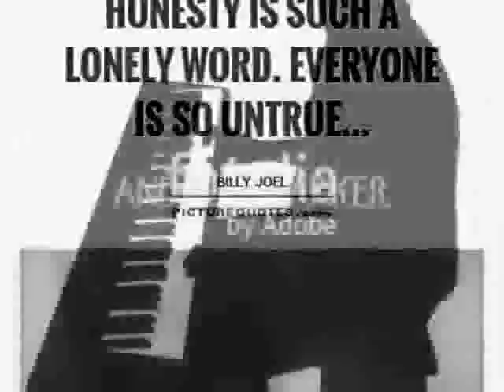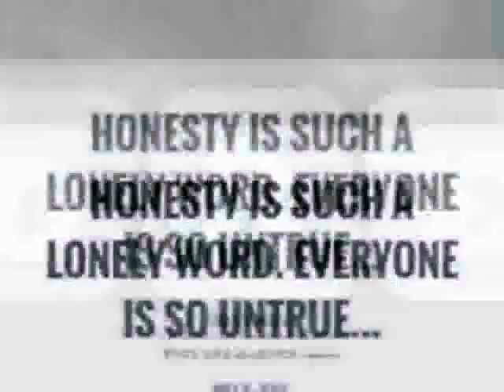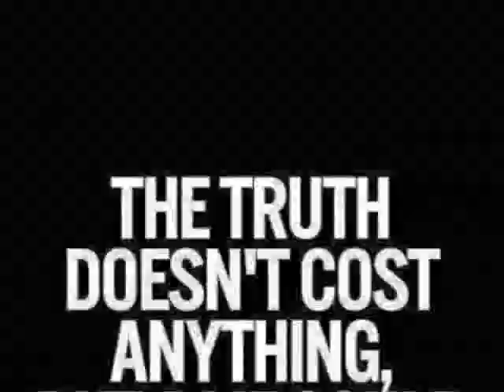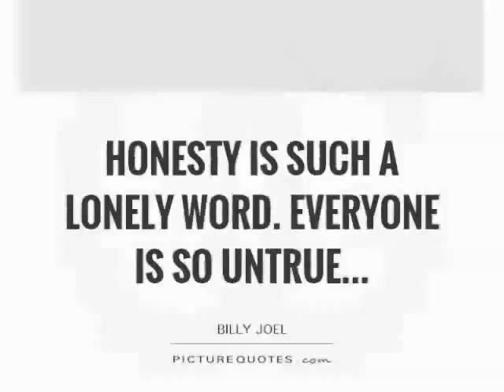# V HONEST MIX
FROM THE DRE HONESTY  CD  ITS THE V HONEST MIX